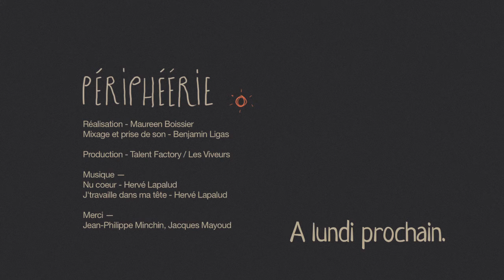C'est Bidon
La sanza, c'est quoi ? Et tous ces instruments d'ailleurs ? Ca se gratte, ça se tape, ça s'percute ? Explique nous !

Réalisation - Maureen Boissier
Mixage & Prise de son - Benjamin Ligas
"Nu coeur", "J'travaille dans ma tête" - Hervé Lapalud.